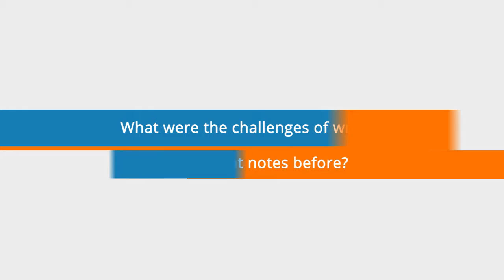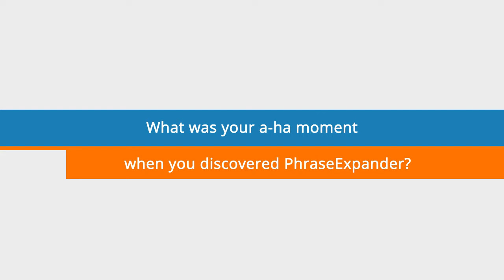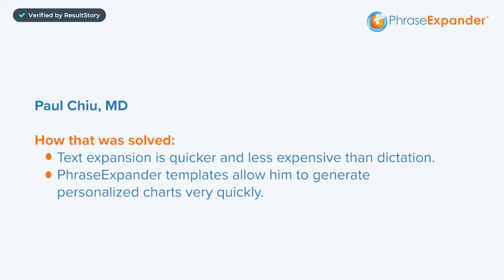Anesthesiologist saves 15 hours/week in paperwork and can see more patients thanks to PhraseExpander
Paul Chiu, M.D. is an anesthesiologist, medical director, and owner of Vanguard Interventional Pain Specialists in Alhambra, California.
He has been using PhraseExpander since 2018.

Here's his success story.

Challenges:
- Charts need to be comprehensive, and he had to type out everything.
- He's a slow typer and finished the charts late at night.
- Dictation was inefficient and expensive.

Solutions:
- Text expansion is quicker and less expensive than dictation.
- PhraseExpander templates allow him to generate personalized charts very quickly.

Results:
- He doesn't bring the charts home anymore.
- He saves 15 hours per week in paperwork, and he's able to see more patients.
- Reports are more accurate and tailored to patients.

0:00​ - Intro
0:50​ - Challenges in writing patient notes
2:48​ - What was your a-ha moment?
3:35​ - How has PhraseExpander helped you?
4:11​ - Would you recommend PhraseExpander?
4:31​ - Recap